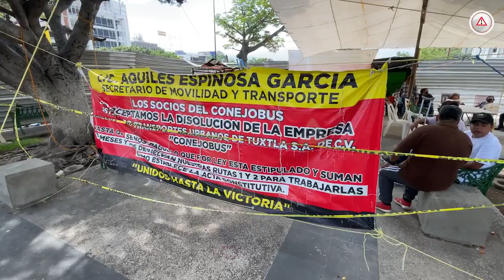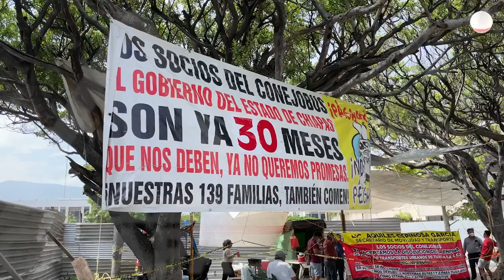No tiene fin, lucha contra Secretaría que los dejó sin comer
Socios del Conejobús cumplirán 300 días de lucha y más de cuatro meses de plantón en el parque central de Tuxtla Gutiérrez; el Ayuntamiento los quiere correr, Aquiles Espinosa no cumple promesas de pago.